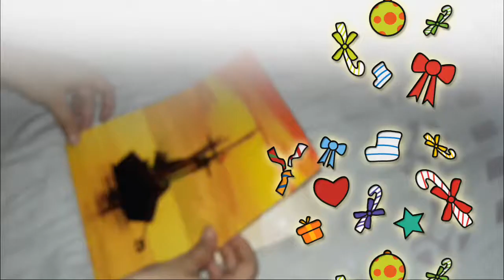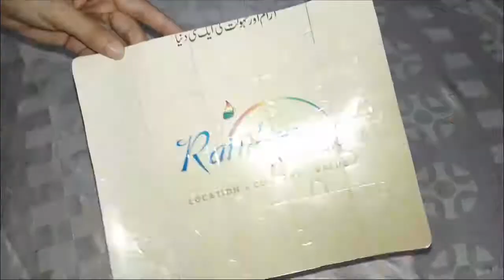How to make Puzzle ?